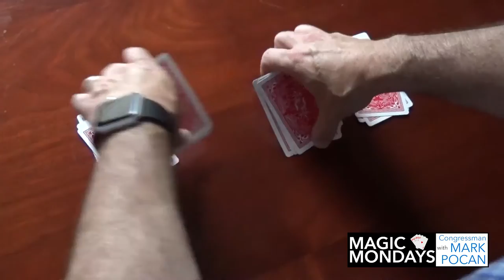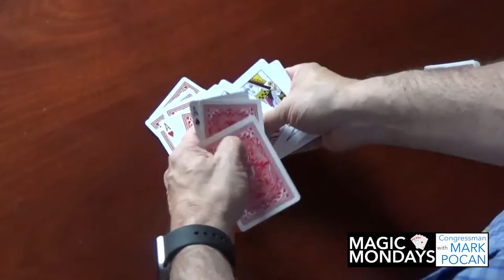Magic Mondays: Making Sense of the Chaos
I’ve traveled all around South Central Wisconsin this August. One thing that comes up when talking to people is that Washington seems chaotic and they wonder how we get anything done in Congress. There’s no question that it has been especially chaotic as of late, but once in awhile that chaos actually leads to bills passing like when we passed the sustainable growth rate for Medicare and children’s health funding. Let me show you what I mean about order emerging from chaos with a magictrick.